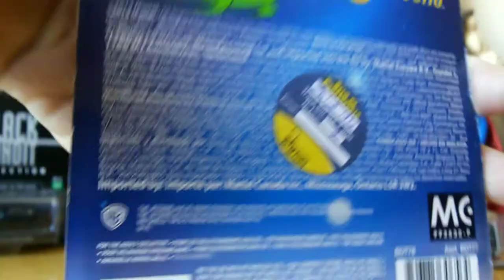Hot Wheels - Retro Entertainment - Jetsons Capsule Car - PT-BR